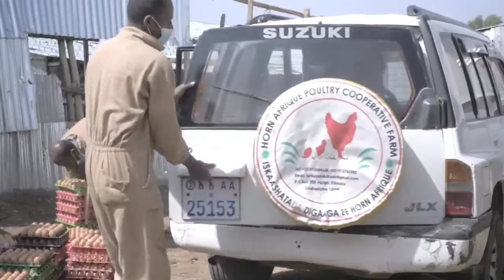Horn Afrique is Somali Region based poultry farm and has rapidly grown over the past 3 years